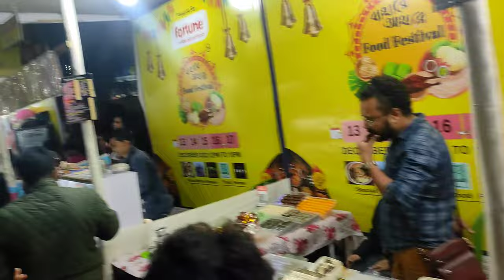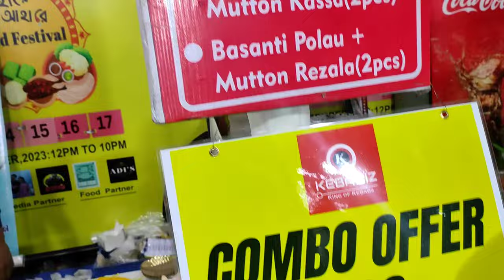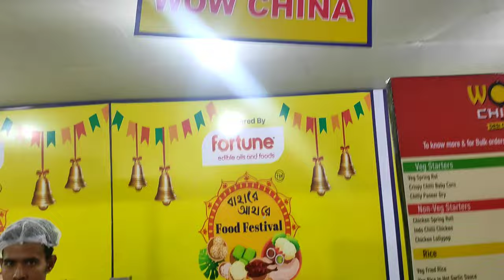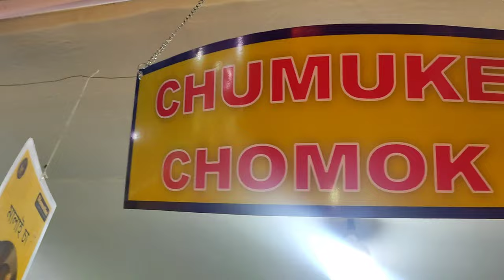বাহারে আহারে Food Festival-এ জমিয়ে পোলাও ফিস ফ্রাই চিকেন কাবাব খেলাম🔥l বাহারে আহারে খাদ্য মেলা 2023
Location - Barasat Star Mall
Time - 2pm to 10pm
From 13th to 17th Dec 2023